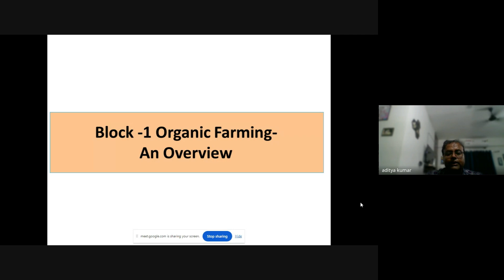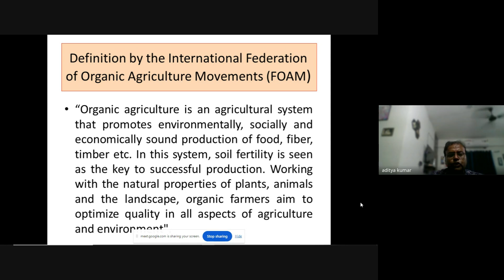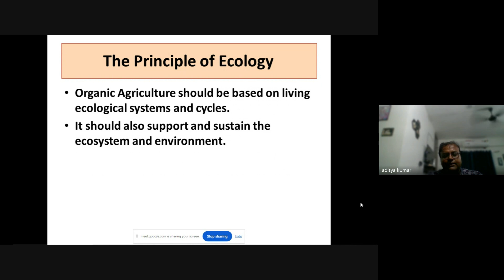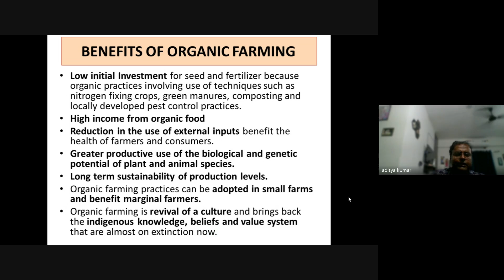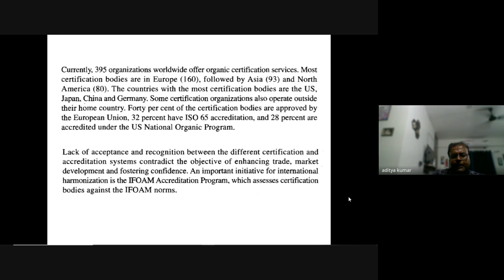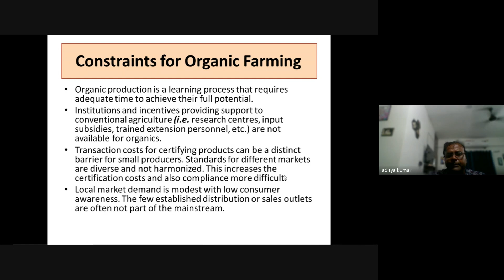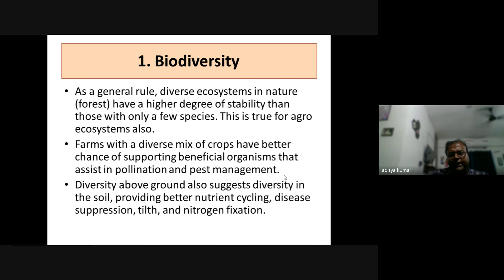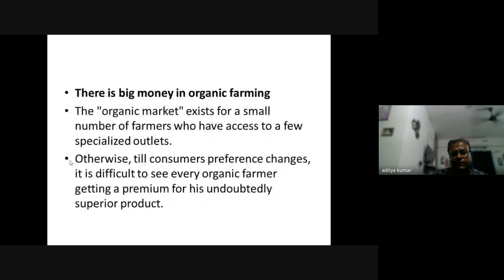Class-1 (COF) Online Counselling Class for Certificate in Organic Farming Programme -14.10.2024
Objectives:
- To impart knowledge and proficiency in Organic production practices, Certification process and Marketing of organically raised agricultural products, and

- To promote self employment and income generation.

Title of the Course  (Course Code)
Introduction to Organic Farming (BAP-1)
Organic Production System (BAPI-1)
Inspection and Certification of Organic Produce (BAPI-2)
Economics and Marketing of Organic Produce (BAPI-3)